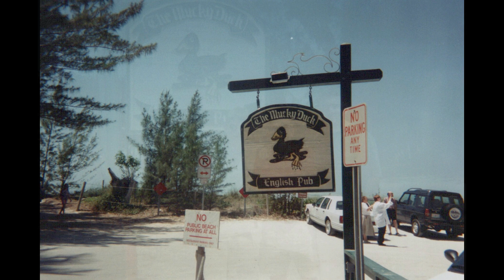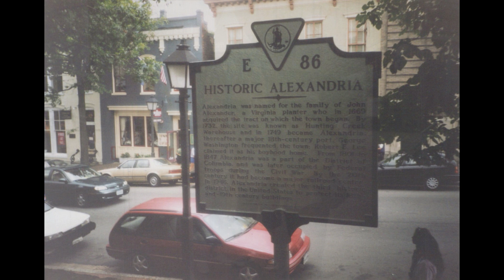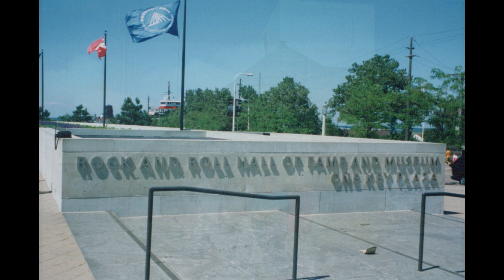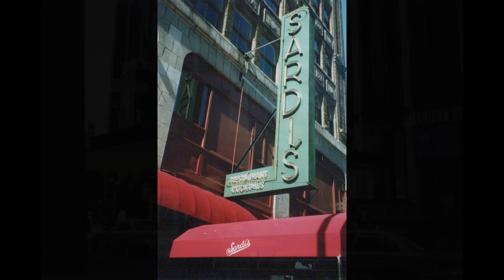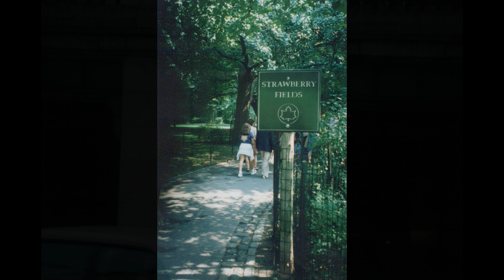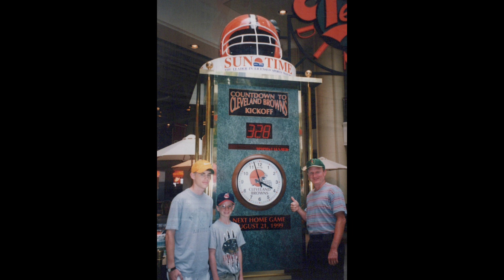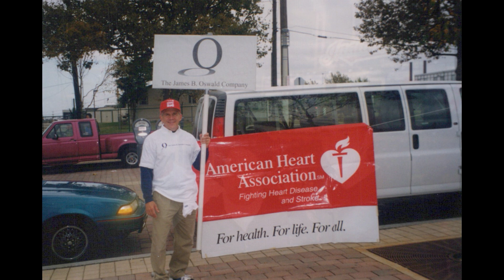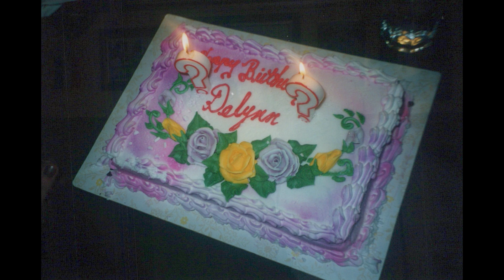Warfel ACT 1III 1998